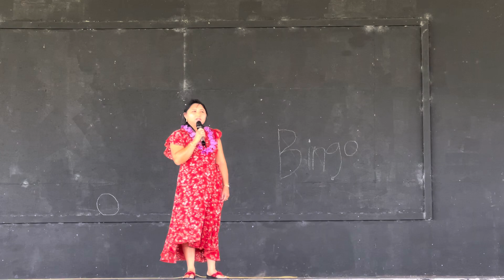Pang Lee sings a beautiful song, Niam Qhua Pov hais kwv txhiaj Hmoob zoo heev at the picnic